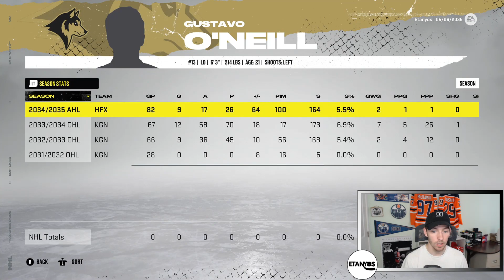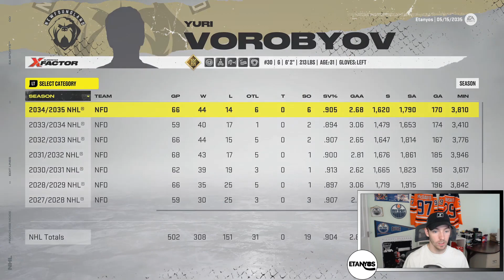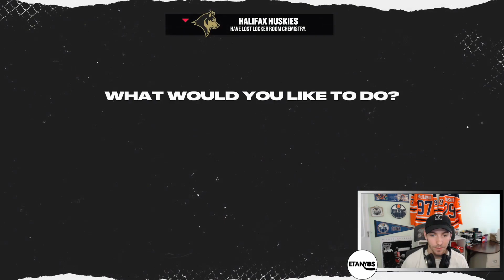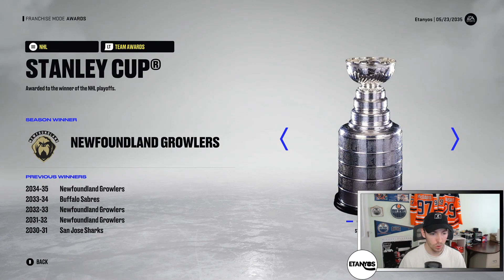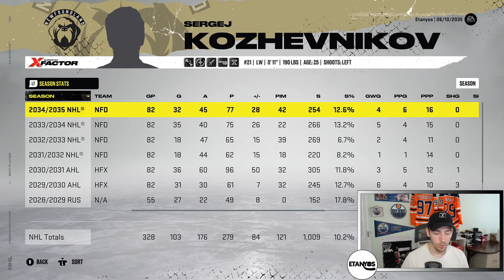"A PERFECT SEASON?" | #22 | NHL 22 Draft to Glory Franchise Mode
Hey everyone! Welcome to Episode #22 of this NHL 22 Draft to Glory Franchise Mode with the Newfoundland Growlers! In todays installment, we head into the conference finals versus the New York Rangers! We also jump in on some AHL action to try and keep the Halifax Huskies alive for the Calder Cup!

Chapters
Intro: 0:00
Round 3 vs. New York: 2:50
Stanley Cup Finals vs. LA: 8:15
An AHL Clobbering: 9:50
NHL Highlights: 37:50
Individual Awards: 45:25
Progress Reports: 46:15
Outro: 50:59